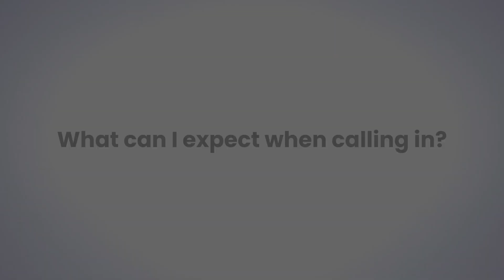What can I expect when I call?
We know that making the initial call to seek treatment is often the hardest step. We're here to help you navigate this process to find the best course of action and treatment plan.

If you or a loved one is struggling with substance use or mental health disorders, please reach out to our admissions team today: